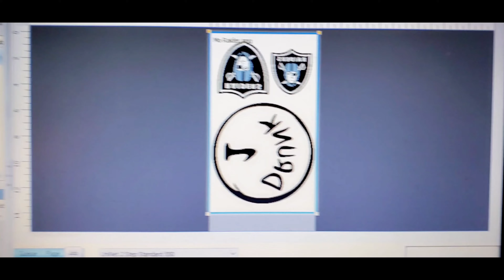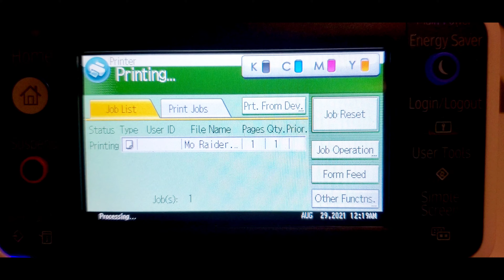A Day In The T-Shirt Life | Building Your T-Shirt Business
Day in the life of running a tshirt printing business. Teaching my 3yr old how to press. Music by The Kontabandz

Android Note 20.

Best Sublimation Blanks
to start a tshirt business